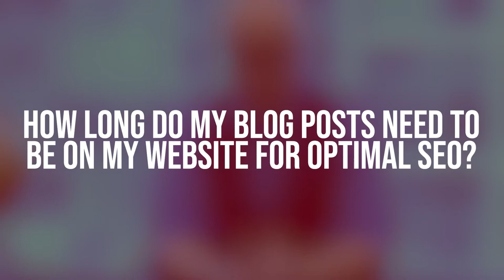How To Get Optimal SEO For Your Blogs and Website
How long should my blog posts be for an optimal SEO? Here I share some helpful tips for those writing content or blogs on your website.